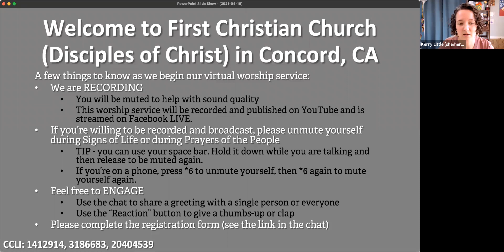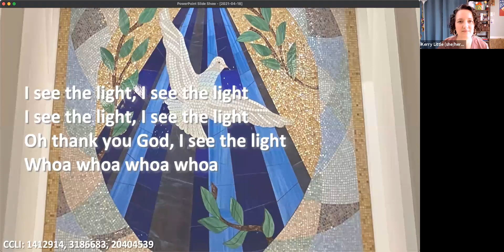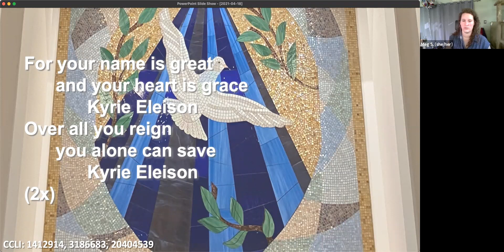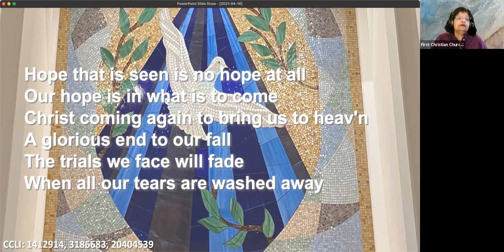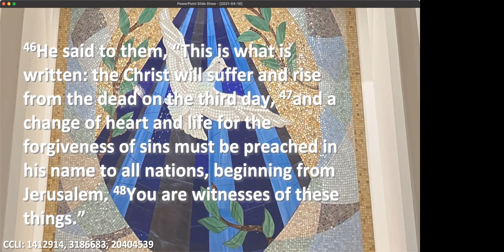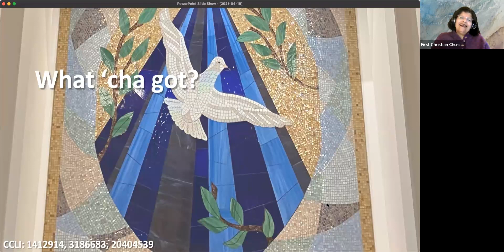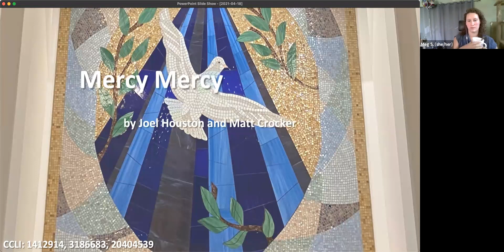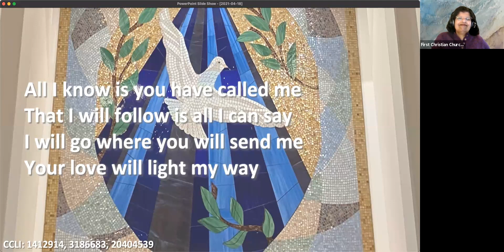2021-04-18 Online Worship: What 'cha got?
Based on Luke 24:36b-48